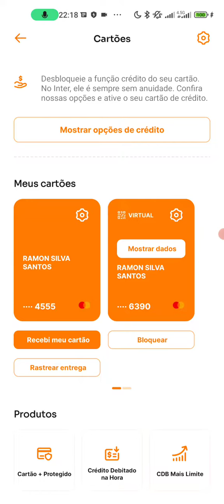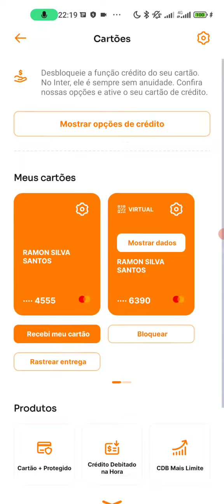Como desbloquear o cartão de crédito do inter como ativar o cartão do inter